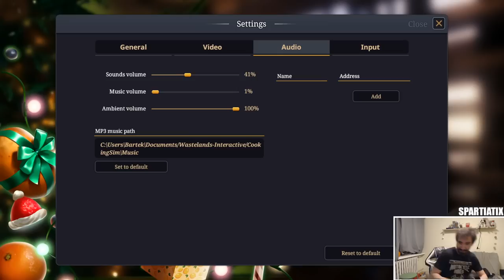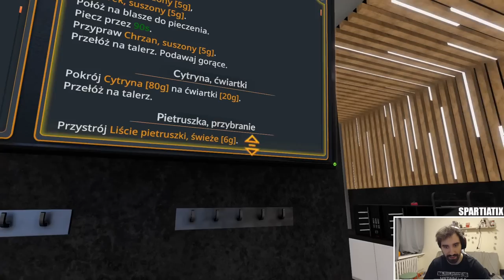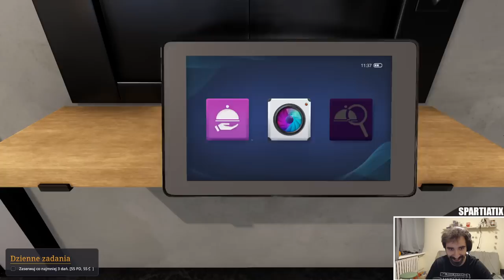GOTOWANIE TO MOJA PASJA 🤡🤡🤡 *COOKING SYMULATOR*